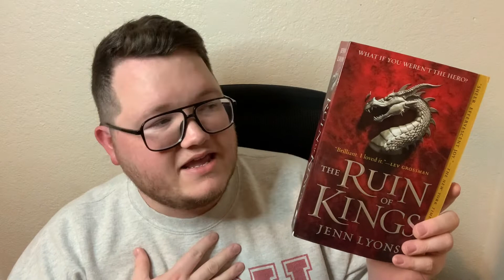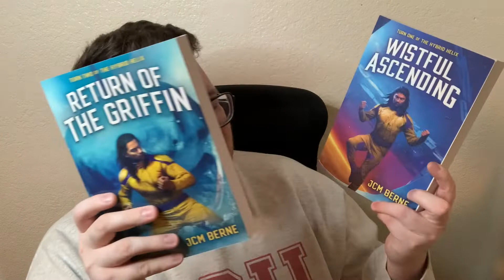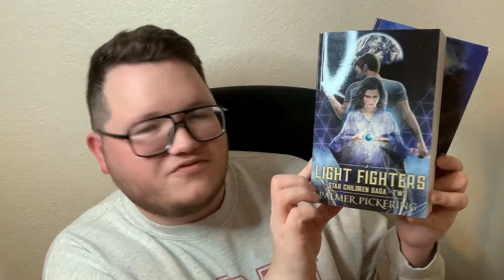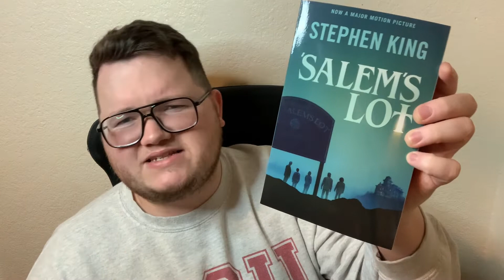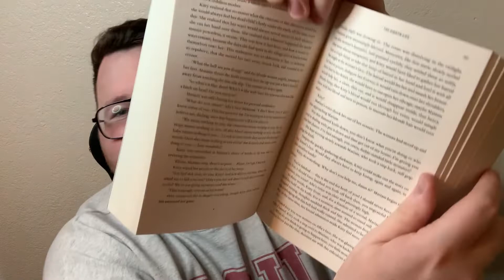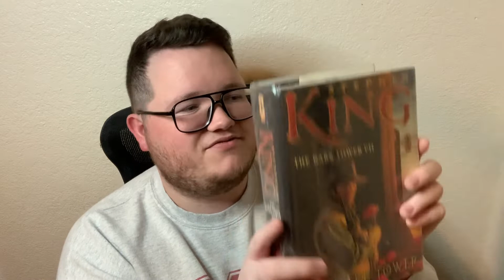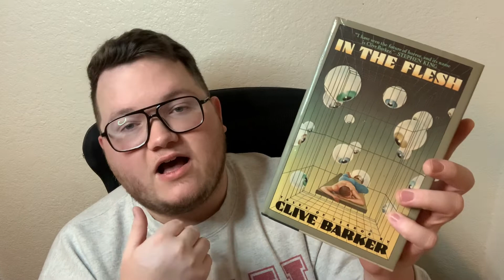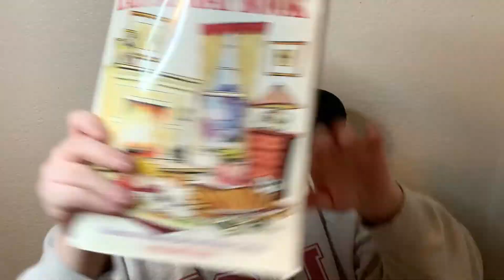July Book Haul!! (Self-Pub, Buzzy Reads, and Amazing Finds!!)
Thank you to all of the amazing authors, publishers, and friends that sent me books!! I am so grateful!

Channel mentioned: @FineReads

Amazon Wishlist
(Thank you to any who are crazy and generous enough to gift me a book! If it is a book you have written, I will prioritize reviewing it!)

This video was edited with the iPhone app Cap Cut.